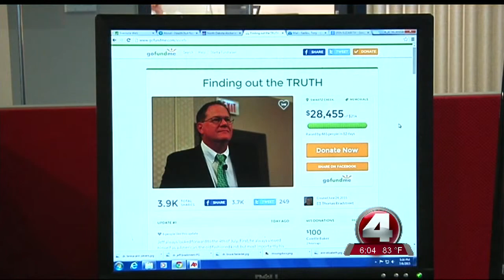Recent trend of doctor deaths raises concern